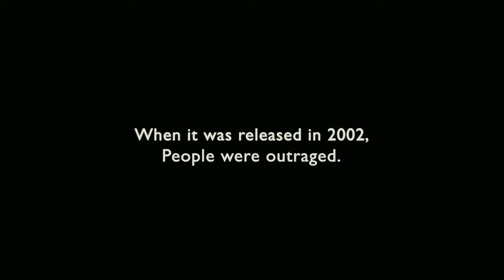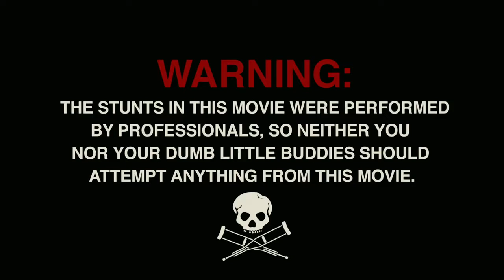Jackass - Number 2